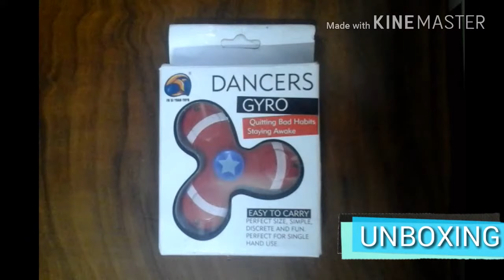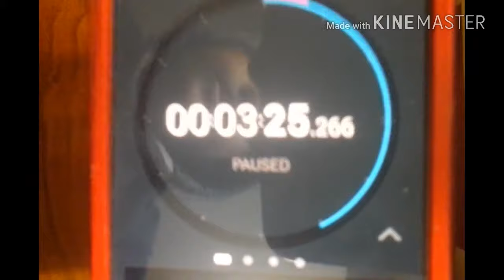Unboxing Captain America fidget spinner +Review + My opinions | Metalmade 3 arm fidget spinner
Hello friends here I made the video, because I thought that it might be one of my best spinners. I also shared my thoughts about the spinner in my opinions. So, hope you enjoyed, please

Bye Bye.